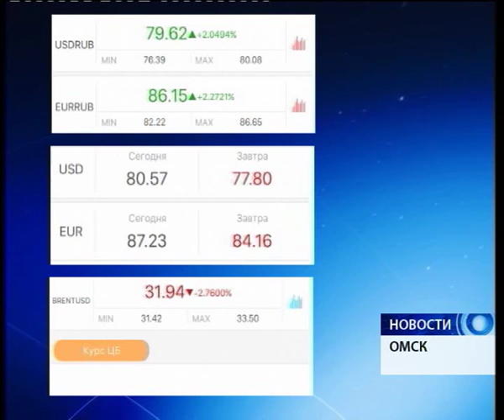На открытии торгов стоимость доллара опустилась до 76 рублей 39 копеек